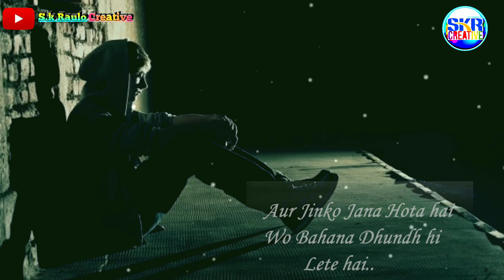😔Ab online 😔aaye to kiske 😔liye aab 😔status lagaye 😔to kiske liye 😔Tum to aate 😔nahi😔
Ab online aaye v to kiske liye
aab status v lagaye to kiske liye..
Tum to aate nahi kabhi
sapno mein bhi milne
Hum iss pagal dil ko bhi
sajaye to kiske liye...